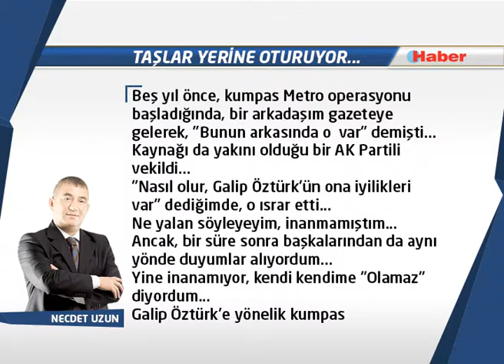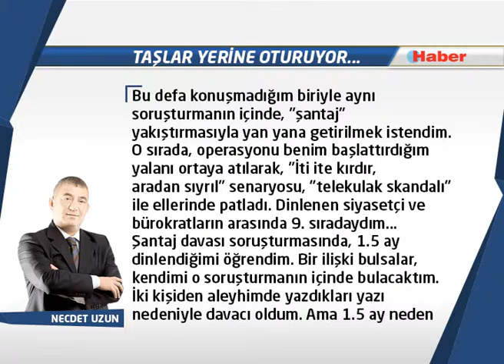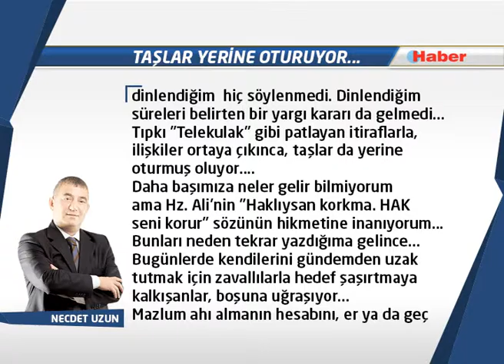Necdet UZUN YAZDI: Taşlar yerine oturuyor...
Beş yıl önce, kumpas Metro operasyonu başladığında, bir arkadaşım gazeteye gelerek, "Bunun arkasında o  var" demişti...